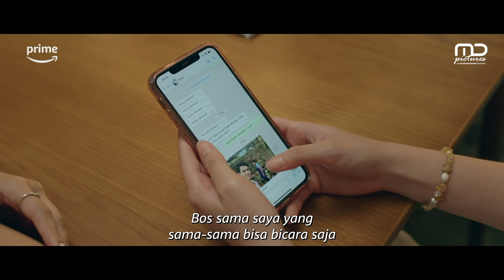Dunia Tanpa Suara - Maxime Bouttier Belajar Memiliki Pikiran Positif Lewat Karakter Ezra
Dunia Tanpa Suara tayang 27 Juli 2023 di Prime Video Indonesia!